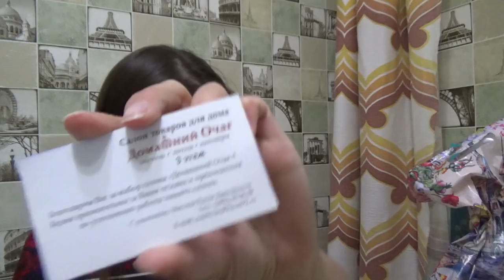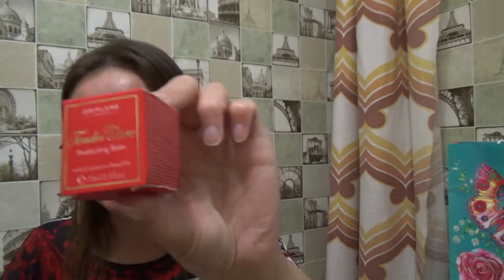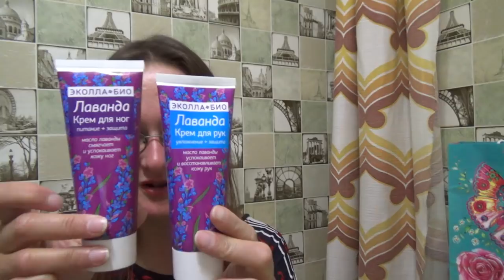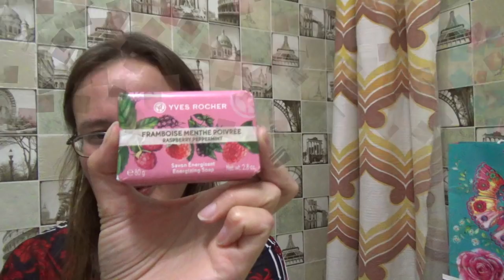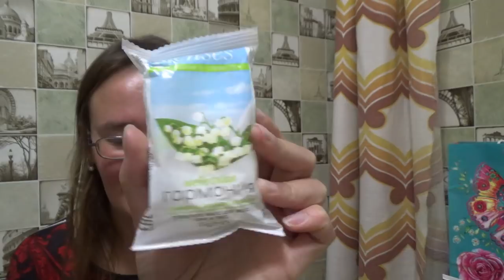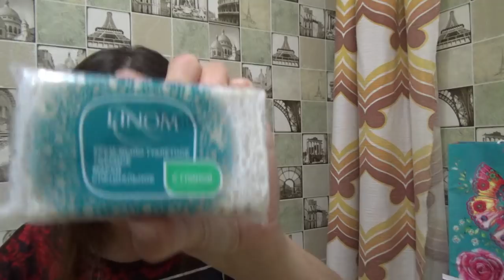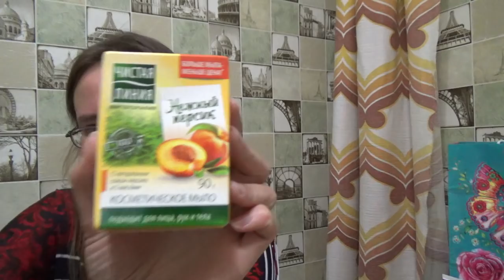огромная посылка от подписчицы Лёли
Привет! Это видео от 26 июня 2019 года, в начале ролика фрагмент трека Aive Forever - #71 (4 версия).

Если хотите мне что-то прислать или написать письмо::
152616, Ярославская обл, г. Углич,  Косырева Ольга Игоревна, до востребования ;-)